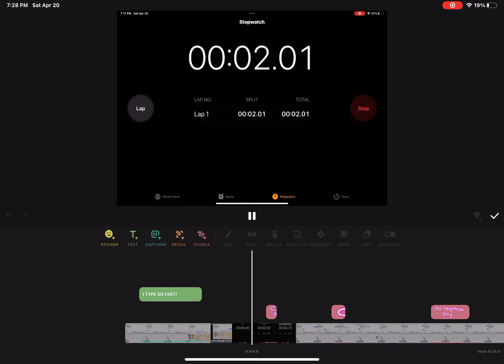i was done editing… but look how fast i type!